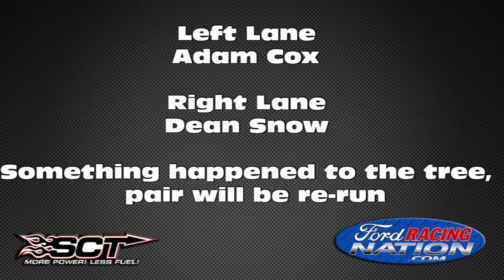2015 NMRA/NMCA All-Star Shootout, Modular Muscle class!